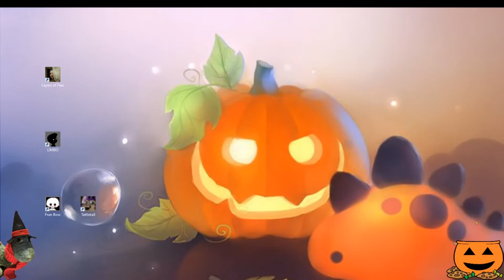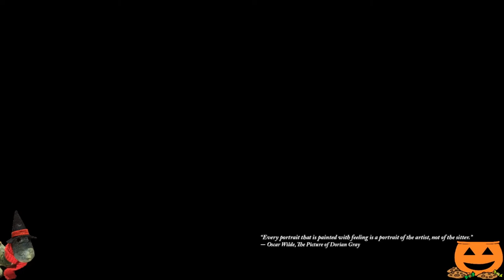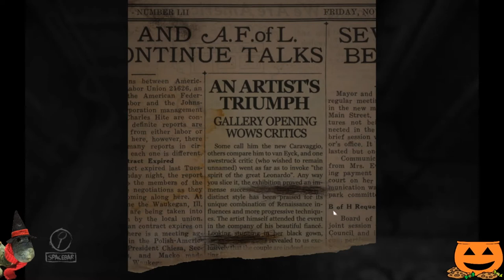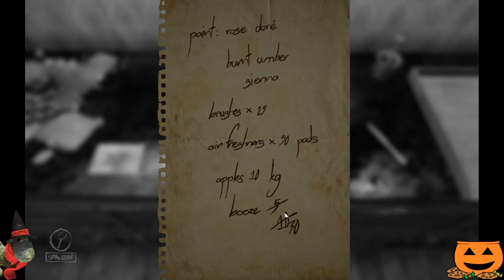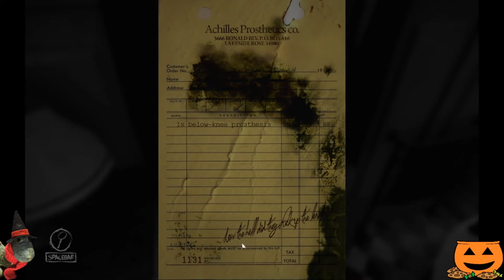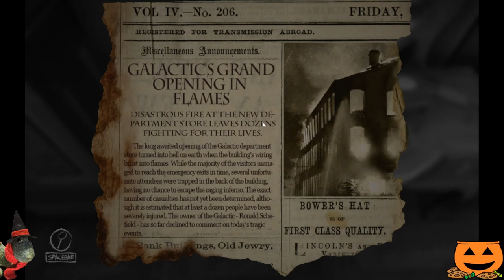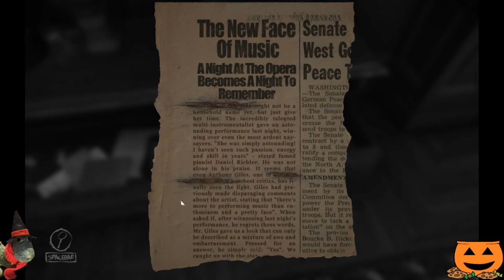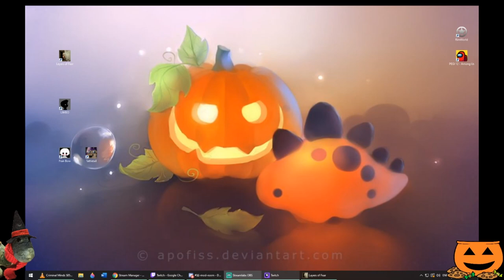Layers of Fear - Episode 1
Layers of Fear is a first-person psychedelic horror game with a heavy focus on story and exploration. Players take control of a painter whose sole purpose is to finish his Magnum Opus. The player must navigate through both a constantly changing Victorian-era mansion and ghastly visions.

DEVELOPER:
Bloober Team SA
PUBLISHER:
Aspyr